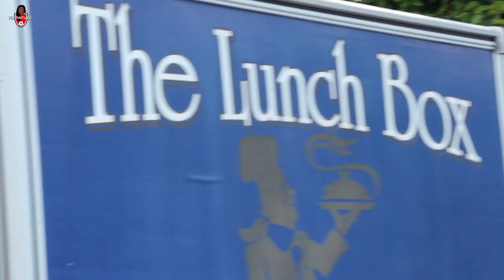ARSENAL WOMEN LIFT THE FA WSL TROPHY CHAMPIONS 2018/19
This video is about ARSENAL WOMEN LIFT THE FA WSL TROPHY. Champions 2018/19